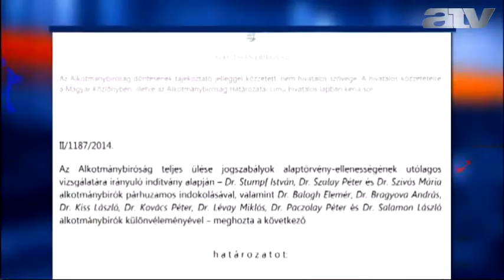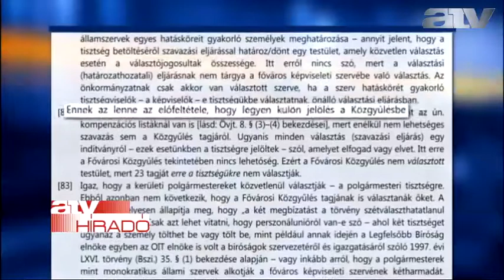A Helsinki Bizottság szerint a kiírt választás nem lesz legitim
A Helsinki Bizottság szerint az államfő által kiírt október 12 -i választás nem lesz legitim. Ezt a jogvédők az alkotmánybíróság döntéséből vezetik le - a többséghez tartozó bírók is úgy látják: nem szolgálja a stabilitást, ha a többség egy évvel a választást megelőzően hozzányúl az alapvető szabályokhoz.